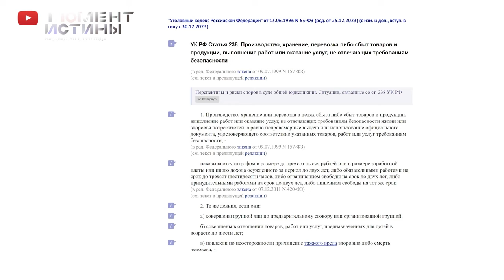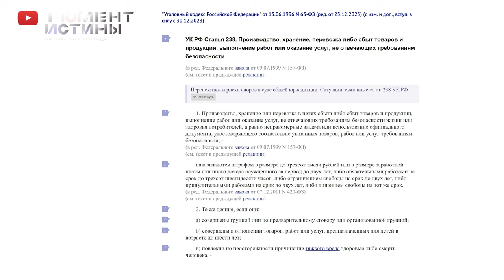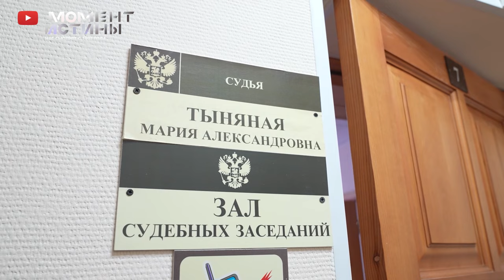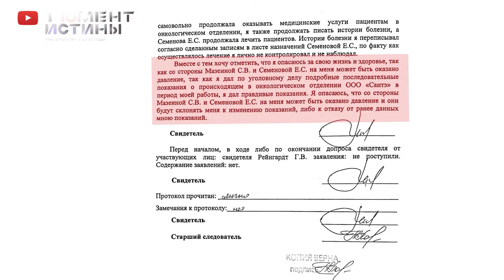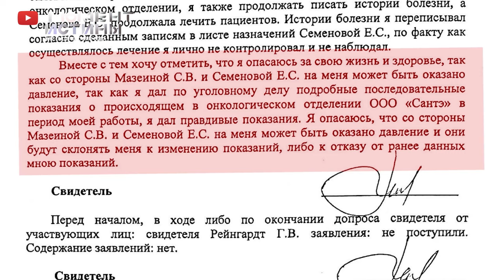МАНТИИ и МУНДИРЫ Томской области. Правовое НЕравенство и НЕсправедливость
Если отбросить эмоции касательно дела врачей и клиники Сантэ в Томске, а сосредоточится на фактуре. То картина предстает таким образом, что у следствия нет фактуры или они ее очень тщательно скрывают. Первое, статья 159 часть 4, о якобы фигурирующих в деле 26-ти миллионах, в полной степени подпадает под ФЗ № 326 нецелевое использование средств ОСМ, наказывается 10% от суммы, но не 159 статьёй о мошенничестве.

Мы уже и не говорим о том каким образом врачи Семенова и Мазеина могли воспользоваться данными деньгами, которые поступают на счет клиники.

Вторая статья 238 - оказание услуг, не соответствующих нормам безопасности, в данном случае, якобы больные получали не качественное лечение. Журналистам Момент истины удалось пообщается с супругой одного из бывших пациентов клиники Сантэ, признанного пострадавшим, которая сама не понимает, как такое могло случится, ведь кроме положительных результатов от курса лечения и хороших впечатлений от врачей и персонала клиники, никаких претензий к Сантэ у них с супругом нет. Но СК Томской области, несмотря на это, всё равно признала ее супруга потерпевшим.

Тот факт, что судья Кировского суда, по ходатайству прокуратуры, сделал закрытыми все судебные процессы по продлению меры пресечения Фельзинегер, Мазеиной и Семеновой рождает еще больше вопросов у журналистов и правозащитников по наличию объективных причин нахождения подозреваемых в СИЗО. А также заставляет думать, что настоящей причиной нахождения сотрудников клиники Сантэ под стражей является необходимость получить признательные показания при слабой доказательной базе.

Следствие, которое длится уже полгода, и пока не представило никаких серьёзных улик, кроме уверенности следователя в виновности обвиняемых, попросило суд еще на два месяц продлить содержание под стражей трех женщин. И как стало известно журналистам, накануне в помещениях клиники прошли обыски, что искали правоохранители спустя полгода и нашли ли они то, что искали, пока неизвестно. Но в ближайшее время стоит ожидать давление на обвиняемых, благо в СИЗО для этого есть все необходимое.